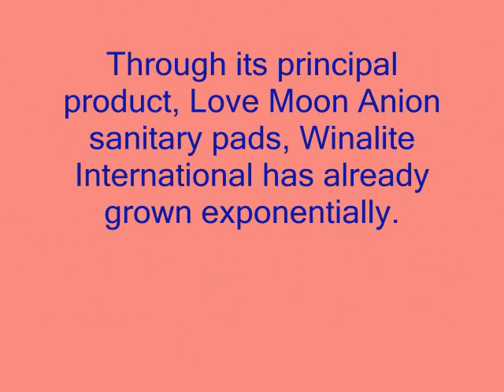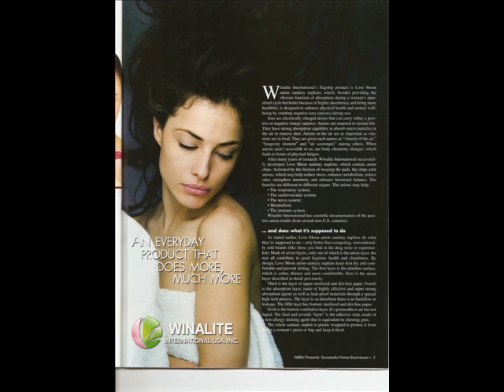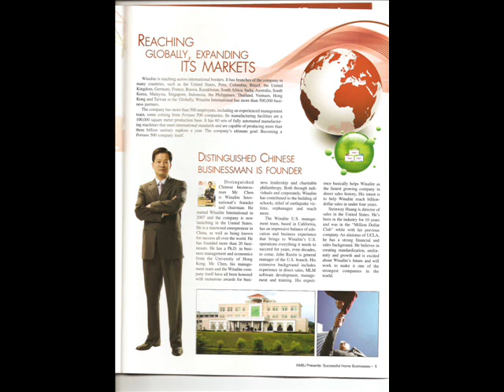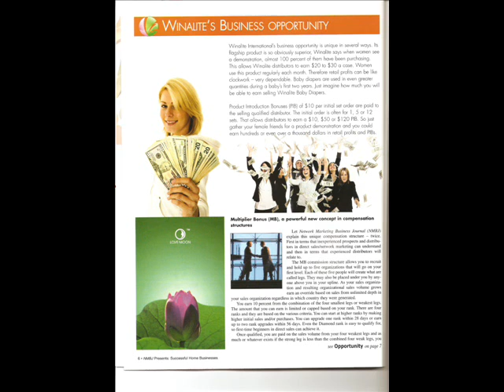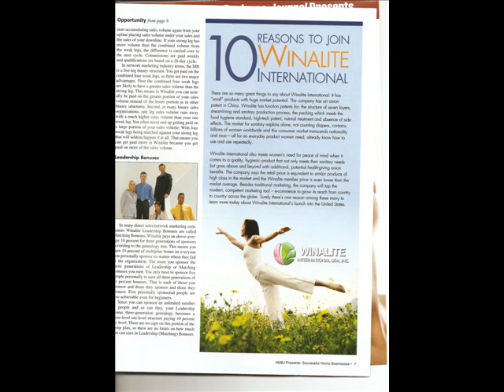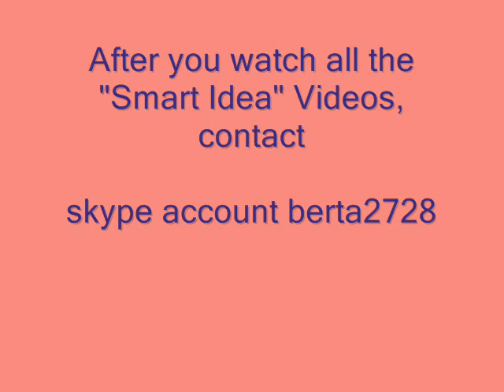Winalite Introduction - Company, Products and Compensation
An introduction to Winalite International, its products and the business opportunity